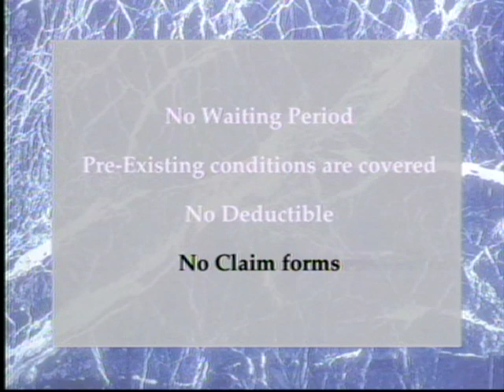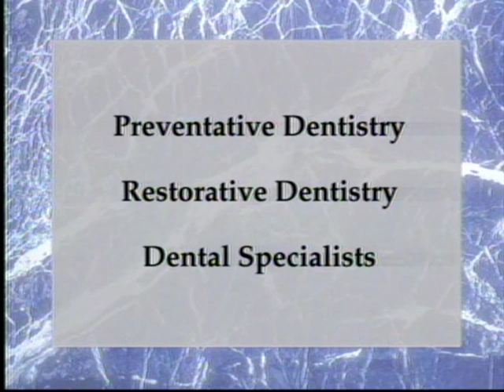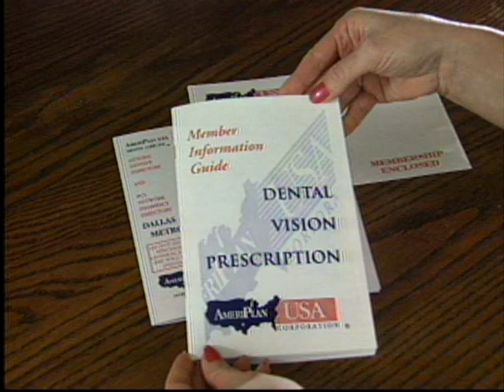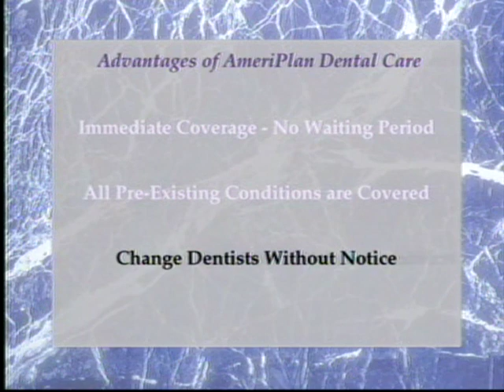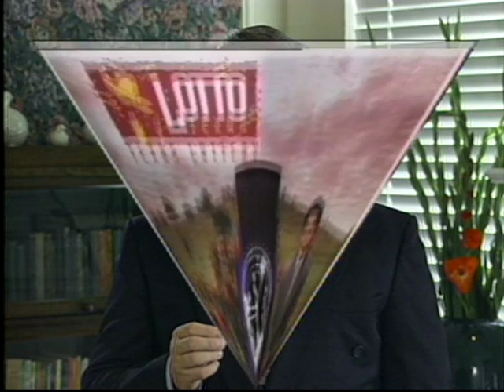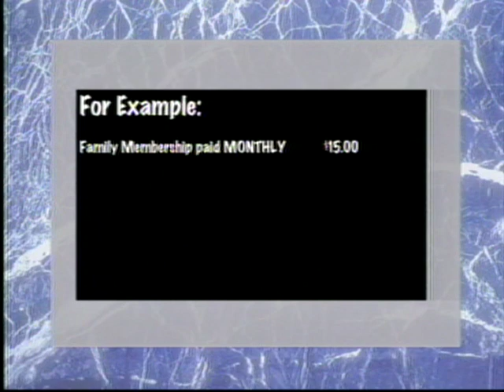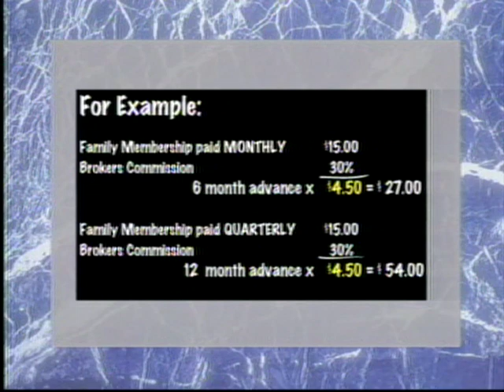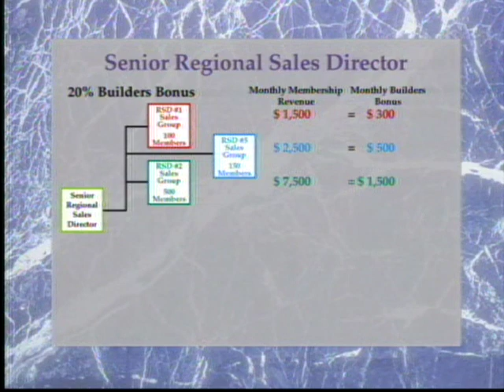AmeriPlan Personal Business Ownership 1995